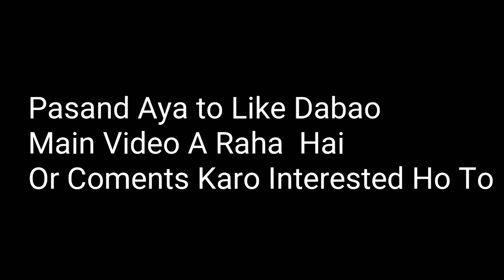MIRIK Nature Beauty Trailer | MIRIK Tour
Iss video maine ek Trailer Video diya Mirik ka
Mirik Beauty ka Hope karta hu apko pasanad aye